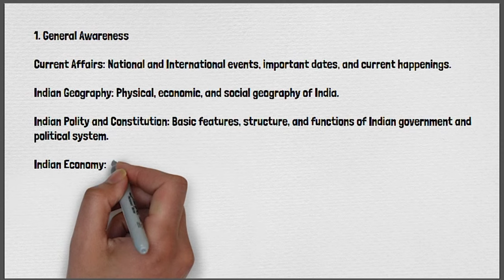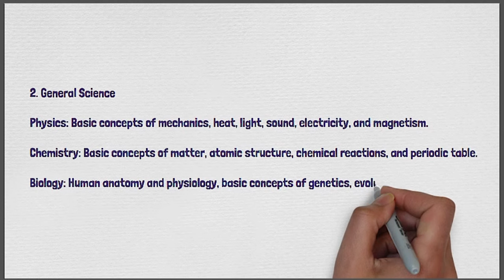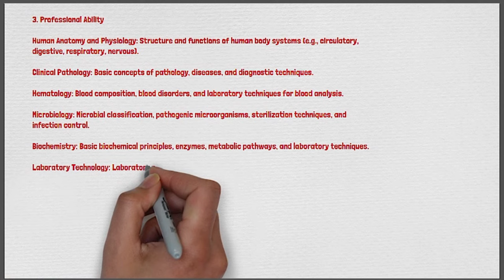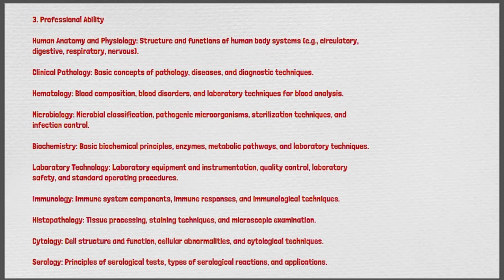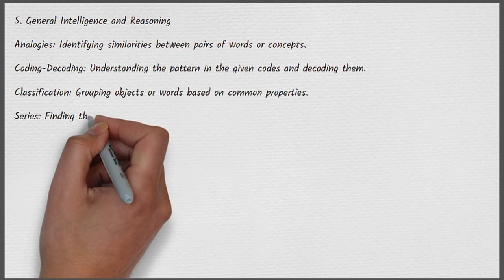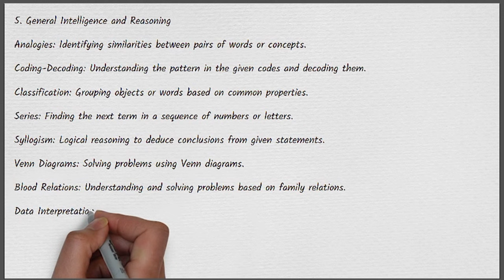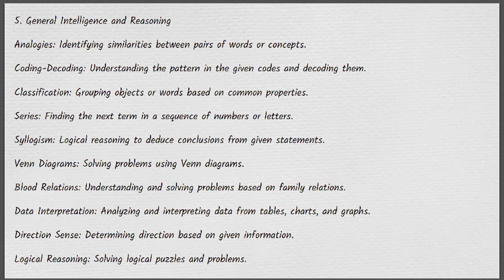RRB lab technician syllabus 2024||lab technician paramedical syllabus latest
The syllabus for the RRB (Railway Recruitment Board) Paramedical Lab Technician exam typically includes various topics related to laboratory technology, general awareness, and other subjects relevant to the role. Here is a detailed breakdown of the expected syllabus for the 2024 exam:

1. General Awareness
Current Affairs: National and International events, important dates, and current happenings.
Indian Geography: Physical, economic, and social geography of India.
Indian Polity and Constitution: Basic features, structure, and functions of the Indian government and political system.
Indian Economy: Economic planning, economic development, and current economic scenario.
History and Culture of India: Important events in Indian history and cultural heritage.
Environmental Issues: Basic environmental concepts, conservation, and sustainability.
Sports: Important sports events and achievements.
2. General Science
Physics: Basic concepts of mechanics, heat, light, sound, electricity, and magnetism.
Chemistry: Basic concepts of matter, atomic structure, chemical reactions, and periodic table.
Biology: Human anatomy and physiology, basic concepts of genetics, evolution, and ecology.
3. Professional Ability
Human Anatomy and Physiology: Structure and functions of human body systems (e.g., circulatory, digestive, respiratory, nervous).
Clinical Pathology: Basic concepts of pathology, diseases, and diagnostic techniques.
Hematology: Blood composition, blood disorders, and laboratory techniques for blood analysis.
Microbiology: Microbial classification, pathogenic microorganisms, sterilization techniques, and infection control.
Biochemistry: Basic biochemical principles, enzymes, metabolic pathways, and laboratory techniques.
Laboratory Technology: Laboratory equipment and instrumentation, quality control, laboratory safety, and standard operating procedures.
Immunology: Immune system components, immune responses, and immunological techniques.
Histopathology: Tissue processing, staining techniques, and microscopic examination.
Cytology: Cell structure and function, cellular abnormalities, and cytological techniques.
Serology: Principles of serological tests, types of serological reactions, and applications.
4. Arithmetic
Number System: Whole numbers, decimals, and fractions.
Algebra: Basic algebraic identities and linear equations.
Geometry: Basic geometrical figures and their properties.
Trigonometry: Basic trigonometric ratios and identities.
Statistics: Measures of central tendency (mean, median, mode), measures of dispersion (range, variance, standard deviation), and data interpretation.
Mensuration: Calculation of area, volume, and perimeter of various geometric shapes.
5. General Intelligence and Reasoning
Analogies: Identifying similarities between pairs of words or concepts.
Coding-Decoding: Understanding the pattern in the given codes and decoding them.
Classification: Grouping objects or words based on common properties.
Series: Finding the next term in a sequence of numbers or letters.
Syllogism: Logical reasoning to deduce conclusions from given statements.
Venn Diagrams: Solving problems using Venn diagrams.
Blood Relations: Understanding and solving problems based on family relations.
Data Interpretation: Analyzing and interpreting data from tables, charts, and graphs.
Direction Sense: Determining direction based on given information.
Logical Reasoning: Solving logical puzzles and problems.
This syllabus covers the key topics and areas you should focus on while preparing for the RRB Paramedical Lab Technician exam. It's essential to refer to the official notification for any updates or changes to the syllabus